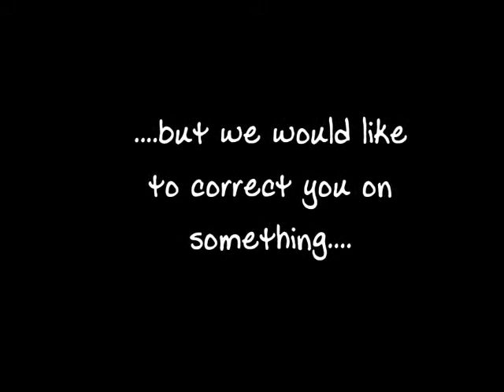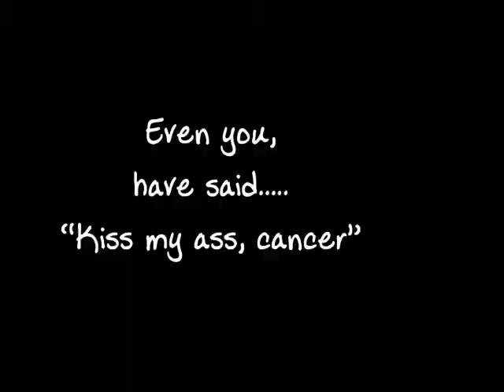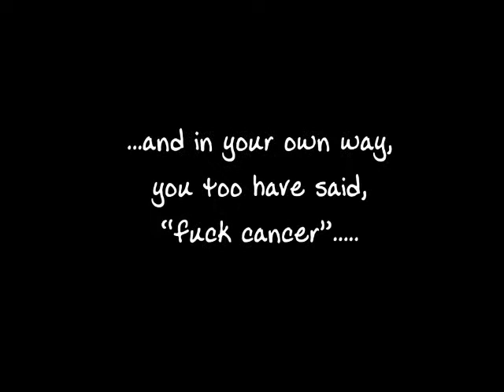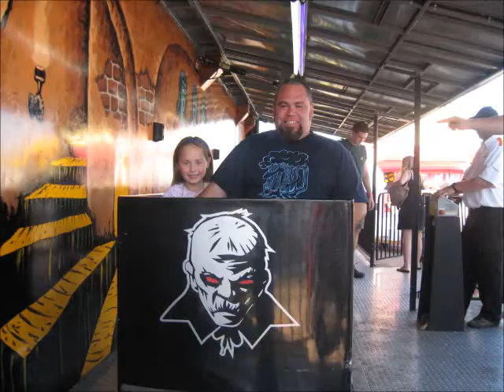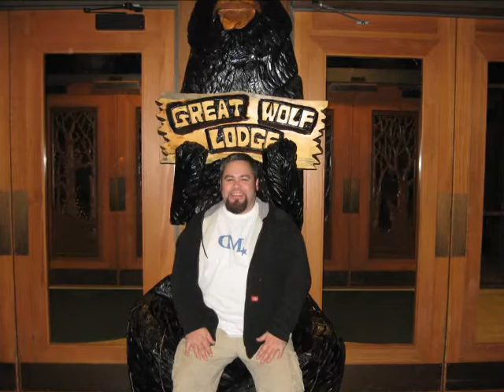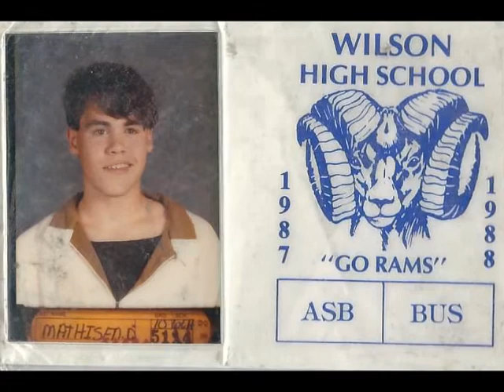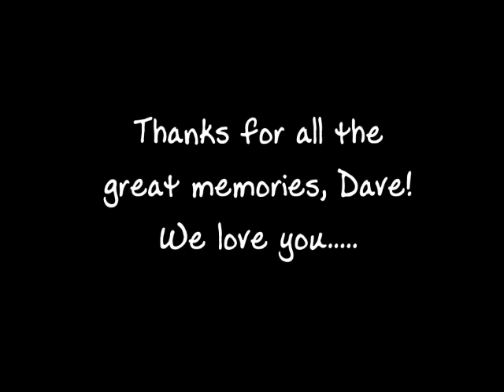Dave Mathisen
Dave's Party video. minus the music (due to copyright).
Bastards!